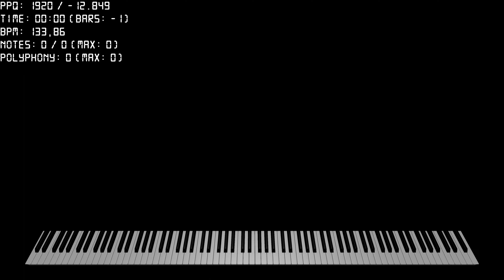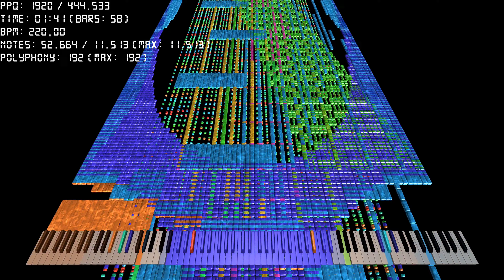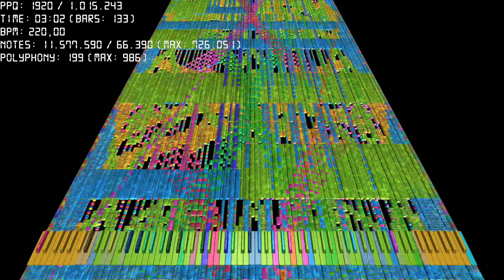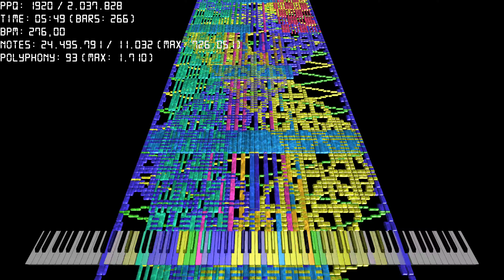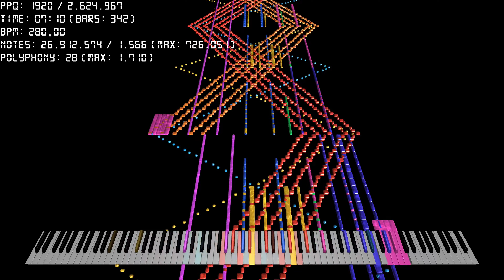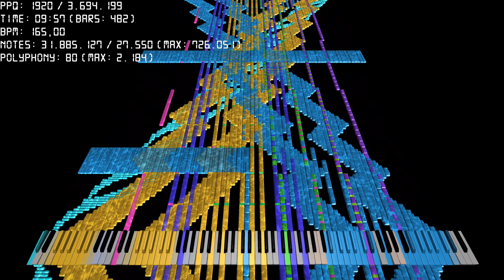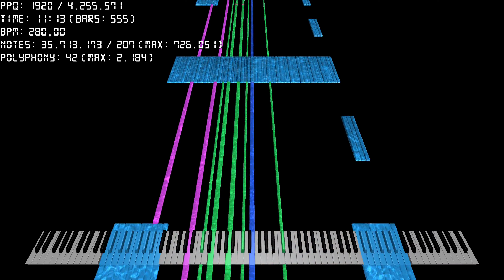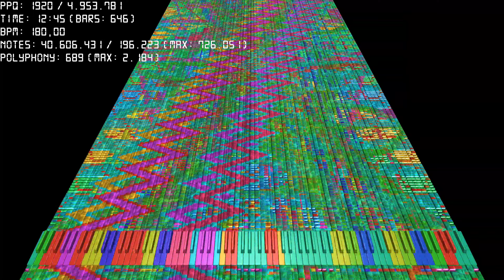[Black MIDI] Harmony of Nusantara U15 ~ Nusantara Team | 41.65 million notes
MIDI creators: @ArdiBMI_official, @PopoTheBlacker, @lyzensimpossiblepiano, @Kyuudenmen_BMI, @Zayeal, @VGBMP_BMI, @Exxtreamly @lumiaforever950 (a.k.a. Haikal Malik), @RaySquareMid4523

Basic Diagnosis
File Size: 318,00MiB
Resolution: 1.920
Tracks: 158
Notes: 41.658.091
Memory to Open: 1,67GiB
Duration: 12:54,3
Tempo: 17,56～280,00

Finally, in the U15 it has art. Lots of changes from the initial update to U15. This is the result of our hard work, full of struggle!

Soundfont used: Zayyan Concert Grand.sfz
Soundfont creator: Lyzen's Piano

1. Bagimu Negeri
2. Indonesia Raya
3. Garuda Pancasila
4. Hari Merdeka
5. Satu Nusa Satu Bangsa
6. Kampuang Nan Jauh Di Mato
7. Ampar-Ampar Pisang
8. Gundhul-Gundhul Pacul
9. Manuk Dadali
10. Kill the DJ - Jogja Istimewa
11. Heyek Crew - Suwung
12. Fatin - Jangan Kau Bohong
13. Noah - Menunggumu
14. Peterpan - Kau Yang Kuinginkan
15. Noah - Seperti Kemarin
16. Peterpan - Cobalah Mengerti
17. Nidji - Laskar Pelangi

Render used: Zenith 3
Rendering time (display): 12 hours
Rendering time (note counter): 2 hours